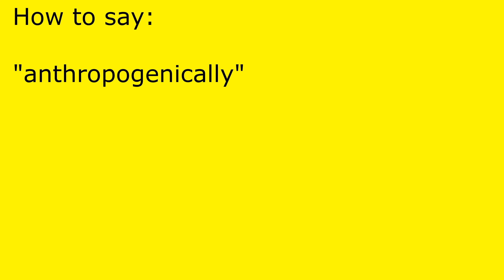How to pronounce anthropogenically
anthropogenically pronunciation.